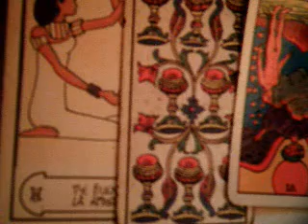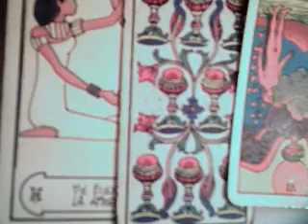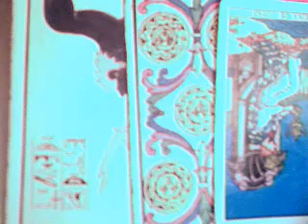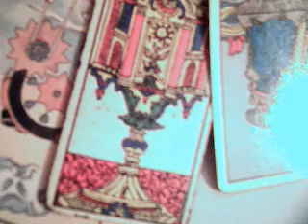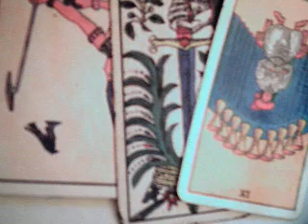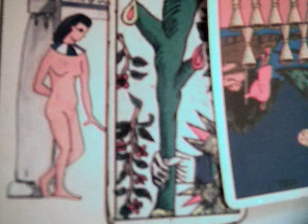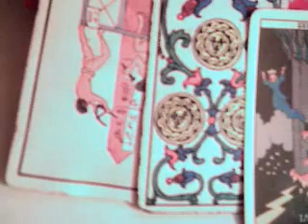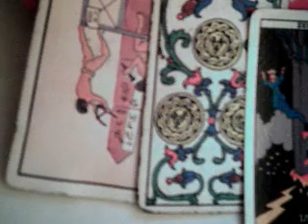12 signos 10 al 16 julio 2017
12 signos 10 al 16 julio 2017